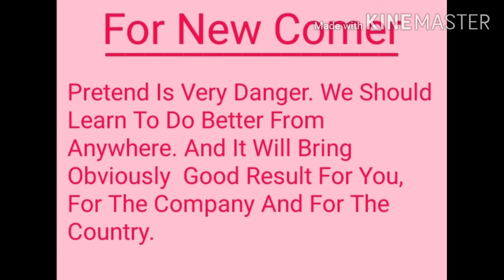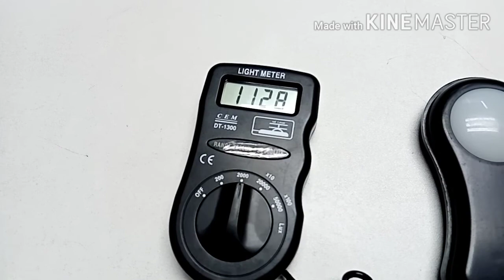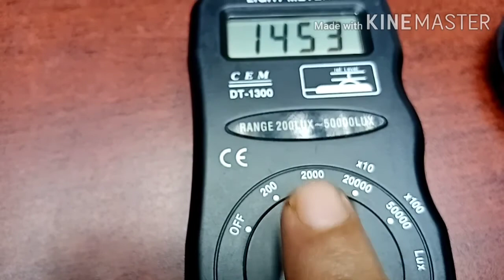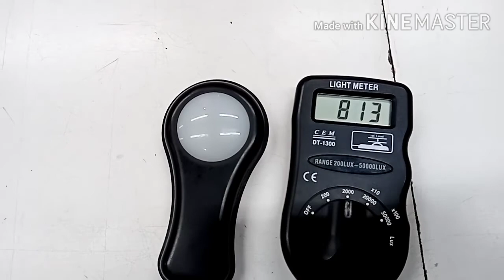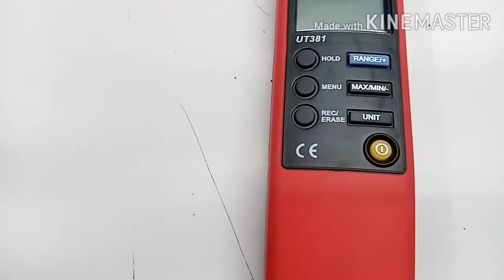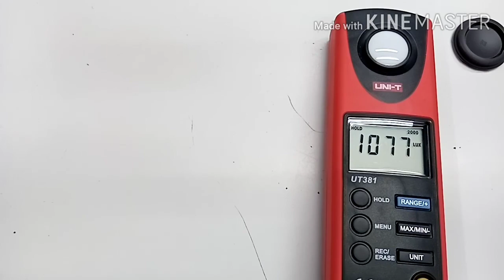What Is Lux Meter? গার্মেন্টস ফ‍্যাক্টরীতে লাক্স মিটারের ব‍্যবহার কেন করা হয়?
LuxMeter LightMeter # গার্মেন্টস ফ‍্যাক্টরীতে লাক্স মিটারের ব‍্যবহার কেন এ সম্পর্কে একটা ধারণা দেবার চেষ্টা করেছি। এই সেকটরে যারা নতুন আশাকরি ভিডিওটি তাদের উপকারে আসবে। সাথে থাকুন। ধন্যবাদ।